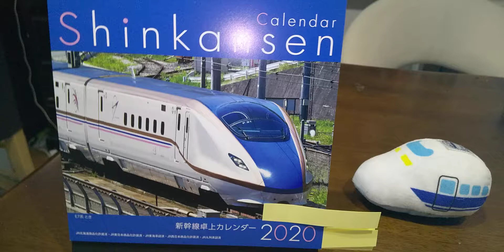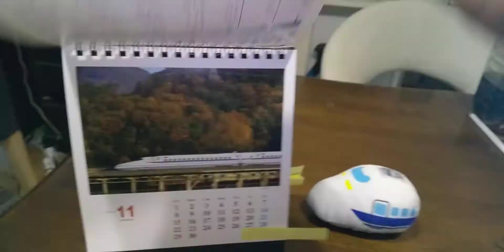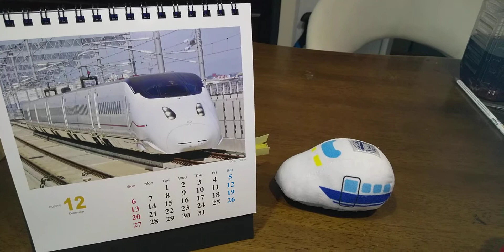卓上カレンダー更新？2020しんかんせん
昨年GWに、所沢電気鉄道のオーナーさんから頂いた卓上カレンダーが、1年過ぎてしまいました😓

    残念ながらコロナ禍がまだ収まりそうもない現状では、月別カレンダーは自腹調達しなければならない様です⚠️

   2020 SHINKANSEN CALENDARを👦西木野機関区くんが入手した様なので💤寝ている間に拝借して、撮影してみました

🙏すまないね、ちょっと借りたよ🙇